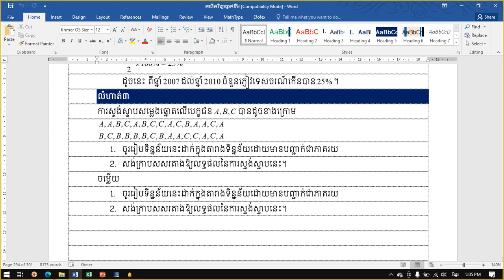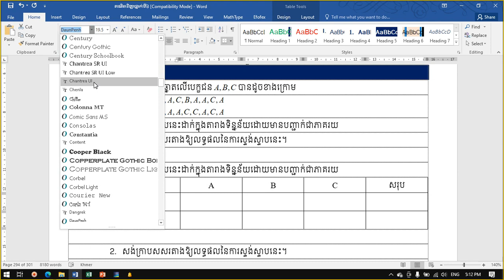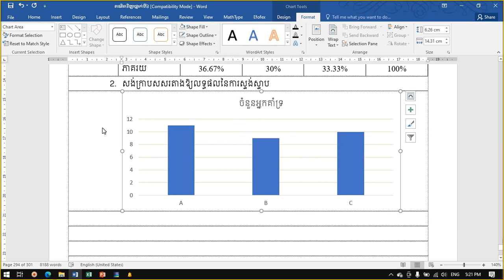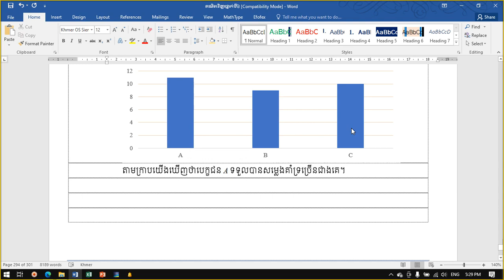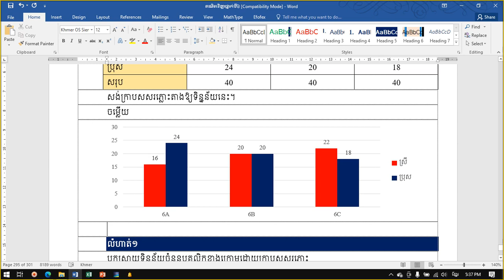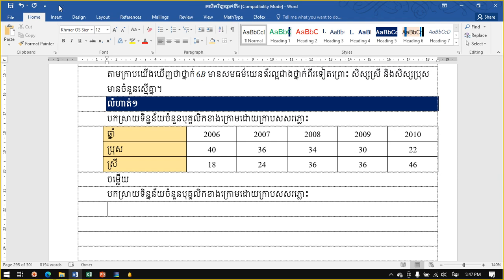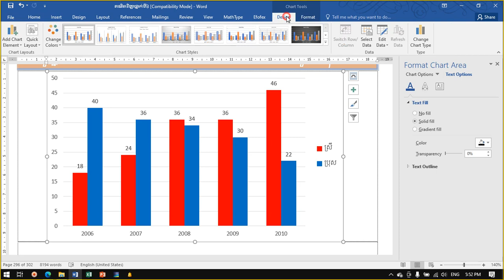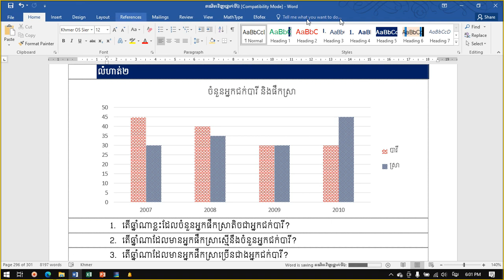១៨០. គណិតវិទ្យាថ្នាក៉ទី៦ ការសង់ក្រាបសសរភ្លោះ